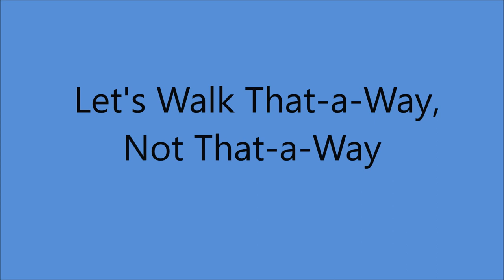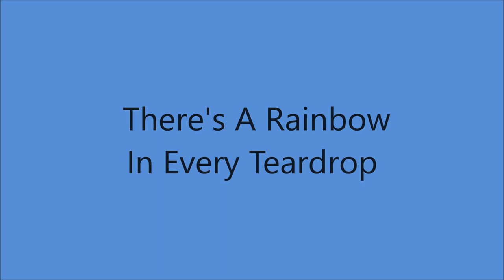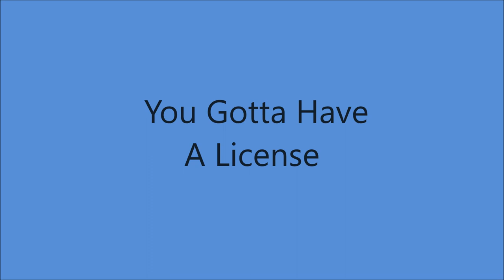Maddox Brothers and Rose - LIVE - On The Radio Part One [c.1953].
From Various Radio Shows Circa 1953
 *Tracks 3 & 4 From TV Shows

Unissued  - Released  on CD  "On The Radio"  [1998]

               Track No.1...Kaw-Liga
  [2:40]                      2...Peter Cottontail
  [4:50]                    * 3...New Step It Up And Go
  [7:19]                    * 4...Honky Tonkin'
[10:05]                      5...I'm An Old, Old Man
[12:13]                      6...Uh-Huh, Honey
[14:31]                      7...Pretty Little Dedon
[17:40]                      8...Let's Walk That- a- Way, Not This - a Way
[20:30]                      9...Take My Hand Precious Lord
[23:22]                    10...On Mexico's Beautiful Shores
[25:42]                    11...There's A Rainbow In Every Teardrop
[27:12]                    12...You Gotta Have A License
[29.34]                    13...John Henry
[31:21]                    14...When God Dips His Love In My Heart
[32:17]                    15...My Bucket's Got A Hole In It